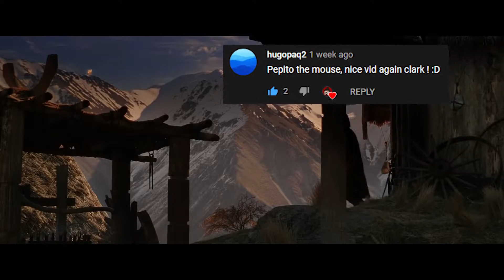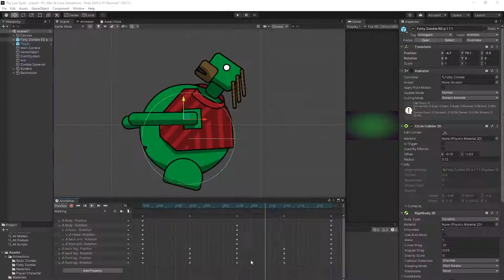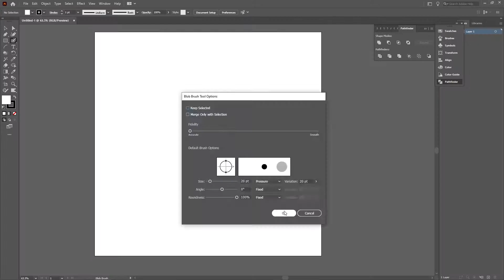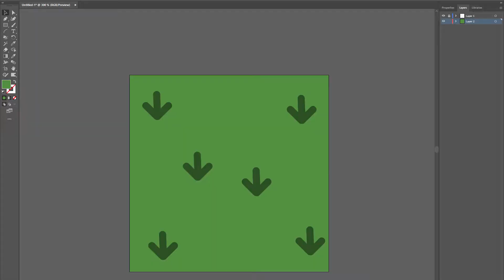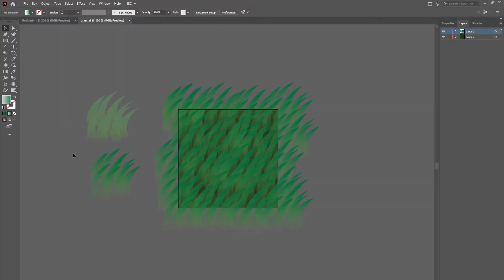Making heads Explode! Ragdoll physics and more! || The Last Typist - DevLog 3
Hello there! Today we look into the unity particle system and add physics to the game to really bring it to life. I also created a tilable sprite for the backround and applied some basic postprocessing. As a budding developer, I would also love to hear any advice you may have! If you havent seen my first DevLog, I urge you to watch it. It offers some good context as to my plans with this game.
Cheers!

🎵Music